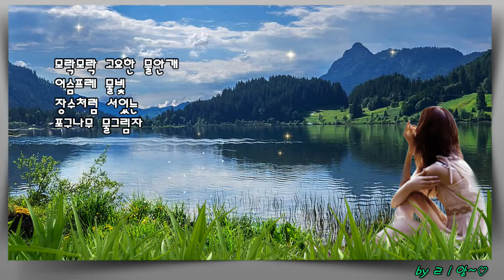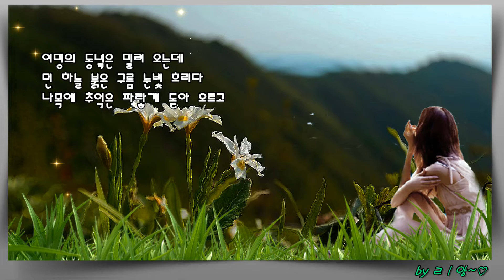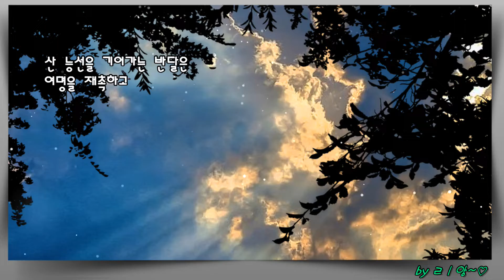이른 새벽에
이른 새벽에 / 주손

정자 돌기둥
물위에 드리우고
연못가 봄 풀새로
붕어들 들배지기 바쁘다

모락모락 고요한 물안개
어슴프레 물빛
장수처럼 서있는
포구나무 물그림자

여명의 동녘은 밀려 오는데
먼 하늘 붉은 구름 눈빛 흐리다
나목에 추억은 파랗게 돋아 오르고

생이여, 나의 생이여, 못다한 생이여

산 능선을 기어가는 반달은
여명을 재촉하고